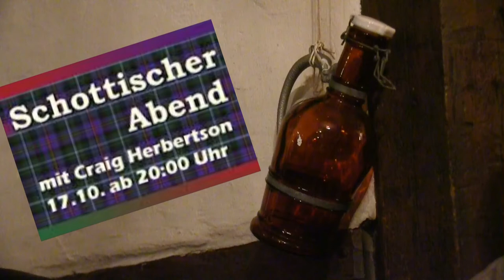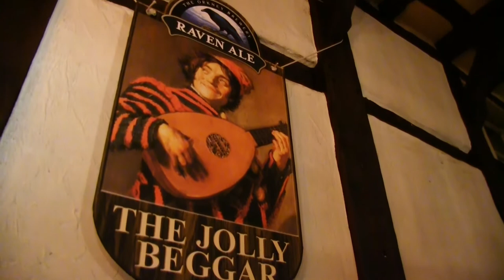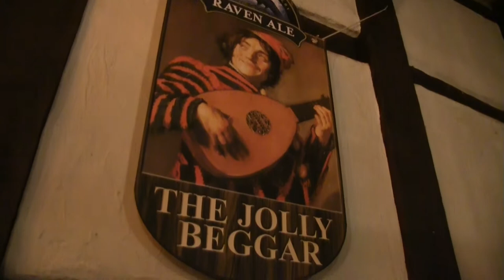Schottischer Abend mit Craig Herbertson - 2014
Schottischer Abend mit Craig Herbertson
im ehemaliges Schlossrestaurant Hohenlimburg
17. Oktober 2014